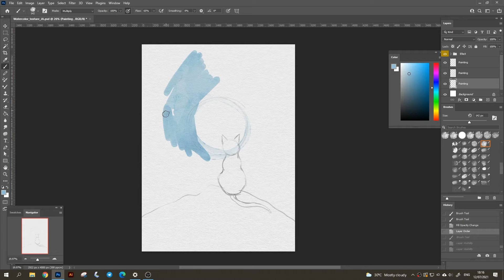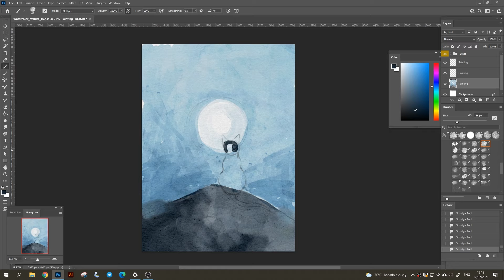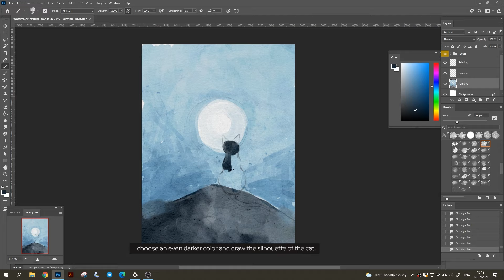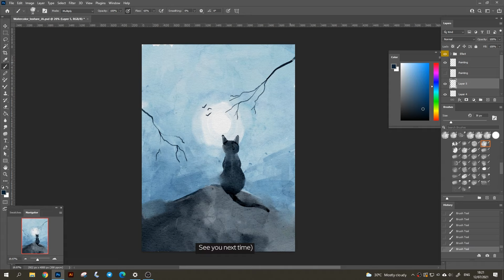Cat and moon | Watercolor painting in Adobe Photoshop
Adobe Photoshop Realistic watercolor brushes used in the video:

I draw digitally with Adobe Photoshop Wacom Cintiq 22HD.